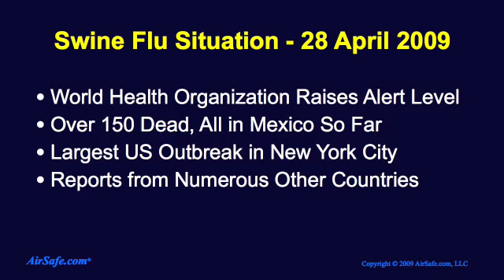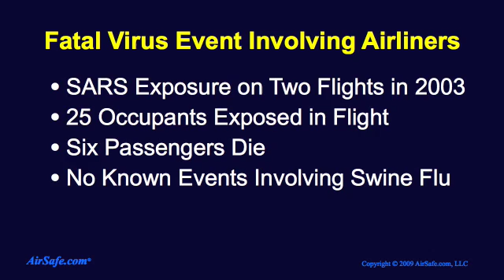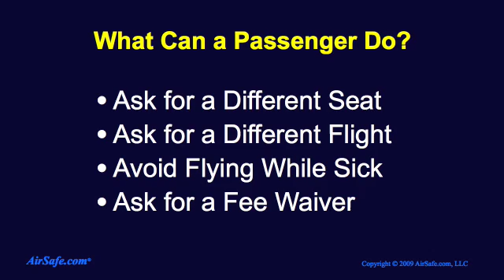Swine Flu Risks for Airline Passengers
- After a rapid spread of the swine flu virus, the World Health Organization announced an increase in its global alert level on April 27, 2009. So far, about 150 people have died from the disease, all in Mexico. In this report, AirSafe.com summarizes the current situation and offers passengers suggestions on how to deal with flu threats on their flight.